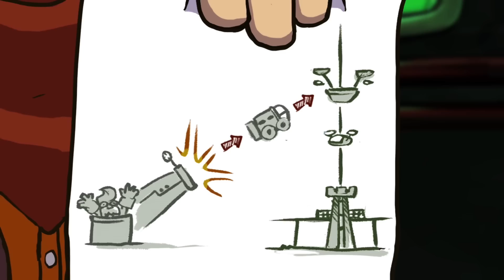Deponia - La Trilogia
Sostienici su:
EPPELA.COM/DEPONIA

C'erano una volta le avventure grafiche... ah, i mitici tempi di Monkey Island e di Day of the Tentacle, di King's Quest e Kyrandia, di Leisure Suit Larry e Broken Sword... peccato che oggigiorno non facciano più giochi come questi, eh?! Magari con grafica FULL-HD, umorismo geniale e tante ore di gioco!

Come dite?! Ah, c'è ancora chi realizza giochi del genere?

Certo che sì! E il nostro scopo è portare anche in Italia l'ultimo episodio della saga di avventure grafiche più conosciuta e venduta degli ultimi anni - Deponia! Come probabilmente saprete, i primi due capitoli della saga sono stati commercializzati in Italia nel 2013 - completamente doppiati - e molti di voi stanno solo aspettando l'arrivo dell'episodio conclusivo! Ma abbiamo bisogno del vostro aiuto per doppiarlo in italiano - e con i doppiatori storici della saga - il progetto è imponente e i costi molto importanti per il nostro mercato.

Dateci una mano per far parlare in italiano Rufus e Gal... un'ultima volta!

OBIETTIVO DELLA RACCOLTA
La raccolta servirà a finanziare il 50% del doppiaggio italiano del videogame per PC/MAC/Linux “Addio Deponia” – terzo e ultimo capitolo di una delle saghe di avventure grafiche più vendute degli ultimi anni

Il nostro obiettivo è fissato a 15.000€, con degli stretch goals aggiuntivi molto interessanti!

I promotori del progetto sono Adventure Productions (il distributore italiano), JingleBell Communication (che si occuperà del doppiaggio e ha già curato i primi due titoli della serie) e Daedalic Entertainment (uno dei maggiori sviluppatori di videogiochi d’Europa, creatore del gioco).